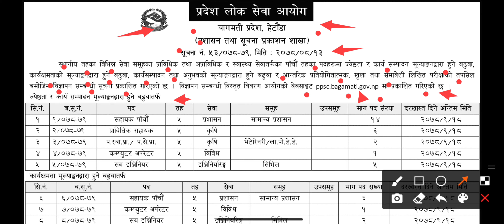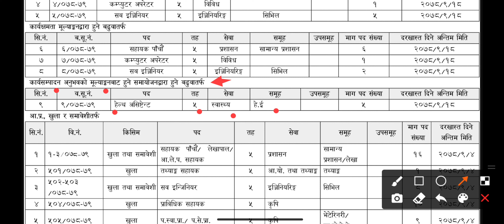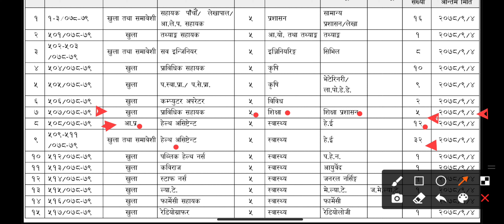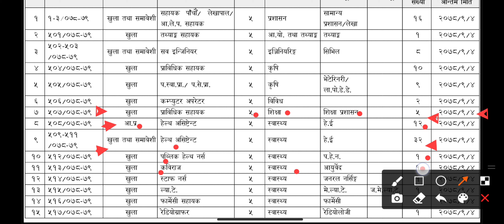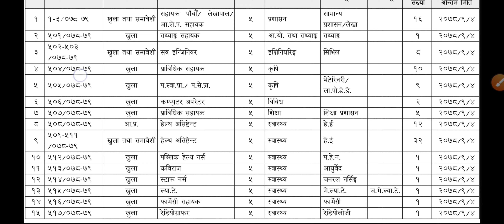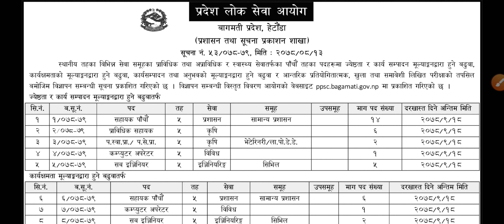Bagmati Pardesh loksewa Ayog vacancy 2078/बागमती प्रदेश मा पुनः पाँचौं तहको विज्ञापन खुल्ला ।।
बाग्मती प्रदेशले पुनः आजै पाँचौं तहमा
विज्ञापन खुलाएको छ। कहाँ? कति? के मा ?
र कसरी Apply गर्ने त बाँकी पूरा भिडियो मा

Bagmati pardesh loksewa ayog vacancy 2078
Bagmati Pardesh loksewa results
Bagmati pardesh loksewa results 2078
Bagmati pardesh loksewa Syllabus
Bagmati pardesh loksewa ayog exam center
Bagmati pardesh loksewa ayog agriculture
Bagmati pardesh loksewa vacancy
Loksewa vacancy
Loksewa vacancy 2078
Loksewa Ayog bagmati pardesh
Loksewa Ayog vacancy in bagmati province
Loksewa vacancy bagmati province
Loksewa vacancy for civil engineering
Loksewa vacancy for agriculture
Loksewa vacancy for health

This is an Educational Types Of YouTube channel.
You will found In Here..
👉Loksewa Related Notice & problem,
👉All CTEVT Related Notice & problem,
👉All SEE Related Notice & Problem,
👉All NEB Related Notice & Problem,
👉All Nepal Police & Army Update,
👉Overall All About Technical Information..
👉Also Technical Tips & Tricks, Latest Tips & Tricks.

Which Are Explained In Nepali About All Notice And Technical Problem With Live Proof Video So You Can Understand Easily..

नोट:- यस Channel मा upload गरिएका video, thumbnail लाई download गरेर अन्य Channel मा upload गरेको पाइएमा सो Channel लाई Copy right act 1976  अनुसार Copy right Strike लगाई सधैं का लागि Channel बन्द गरिनेछ।

                                                                  धन्यबाद!!